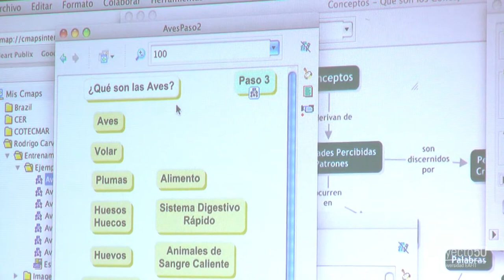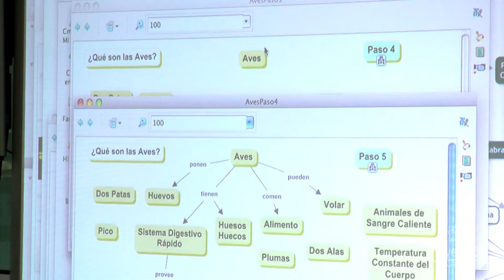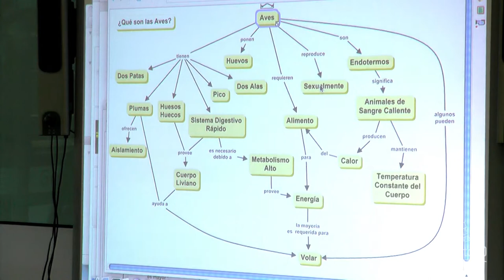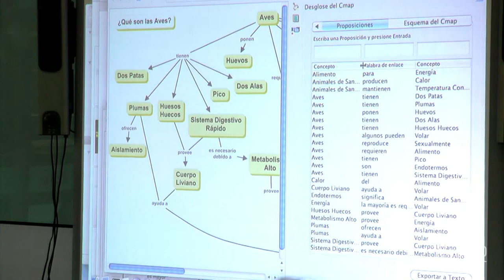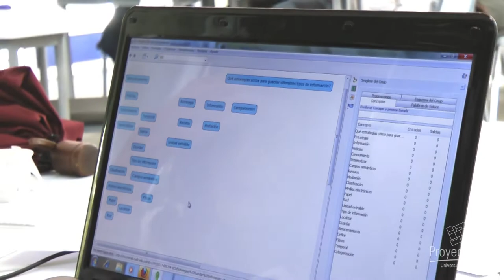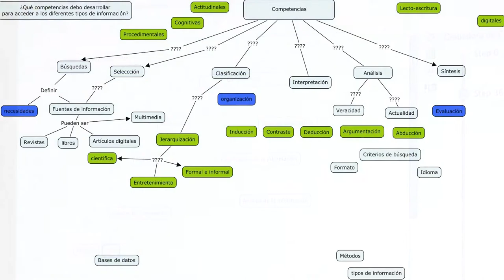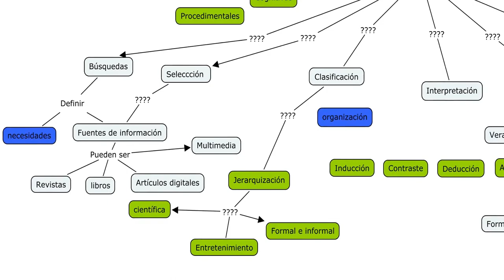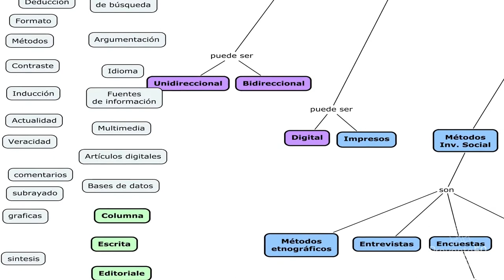Competencias informacionales en el siglo XXI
Rodrigo Carvajal, investigador internacional, introduce este Café Temático con el tema de mapas conceptuales, explicando sus utilidades académicas y los principios básicos para el desarrollo de los mismos.
Como parte de la dinámica de este Café, se divide a los participantes en grupos para que desarrollen la respuesta a una pregunta por medio de un mapa conceptual. Luego, cada grupo pasa por las diferentes mesas de trabajo para nutrir los mapas de sus compañeros, y finalmente los asistentes dan sus conclusiones personales retroalimentando el ejercicio realizado.